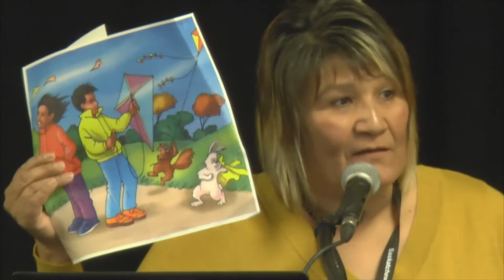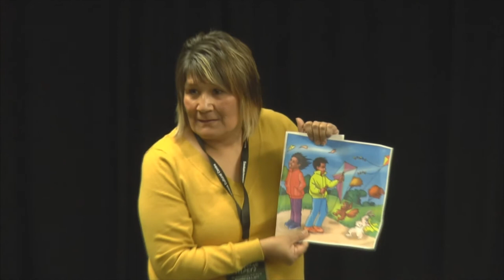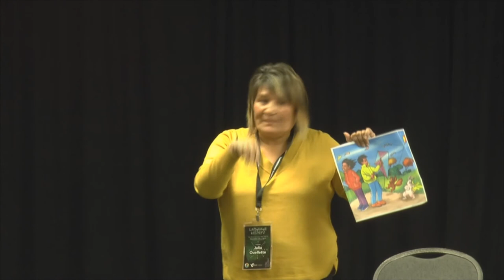2019 FNLKG - Julia Ouellette - Total Physical Response Language Learning Methodology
The Total Physical Response body movement method is a second language teaching
 that has been successfully implemented in many of our language classrooms worldwide. This
 action-based methodology helps to quickly develop a core communicative vocabulary for
students in a fun and creative way. This method helps language teachers build successful
language programs through TPR. During this presentation, each participant will be provided
 with training through lectures, live teacher demonstrations and examples in individually and
in group activities from the following Steps using TPR include: TPR with body and TPR with
object, Delay, Vary, Keep the Class on its Toes, Comprehension Check, Combine Old Words
 with New and Novel Command.